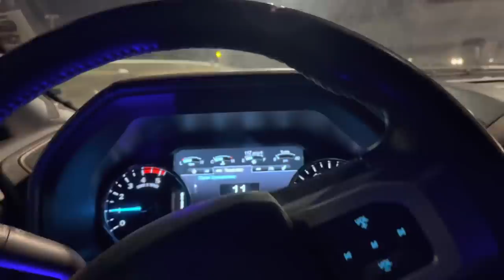1400HP+ Street Truck Takes On A Oval Dirt Track!